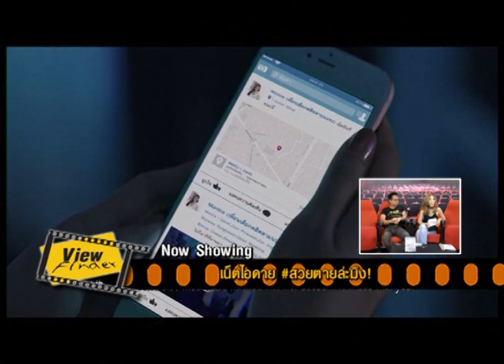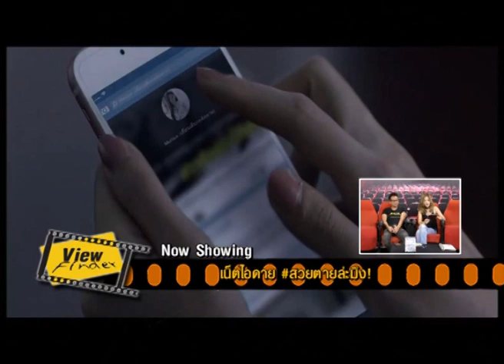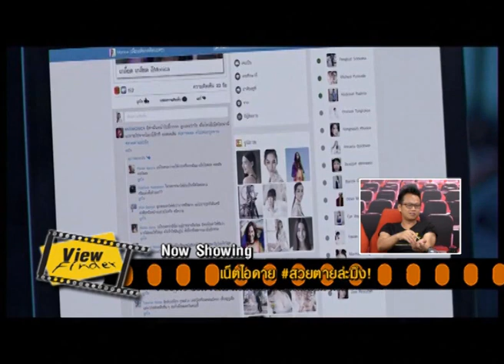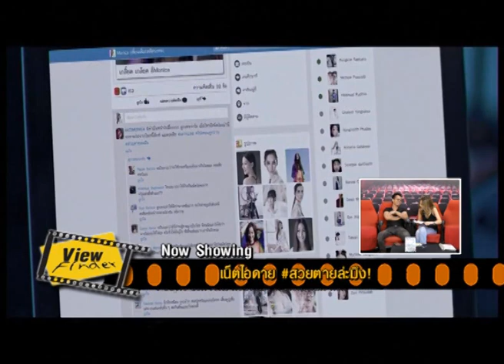Viewfinder190860 2 3 ประวัติศาสตร์หนังจีนทำเงินสูงสุดตลอดกาล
New Update : 1. “ทอม ครูซ” กระดูกแตกอาจต้องพักเป็นเดือน
2.“จอห์น วู” กลับมาทำหนังแนวแอ็กชั่นยิงกันอีกครั้ง
3.Simon West เซ็นสัญญากำกับหนังภัยธรรมชาติ Tsunami LA
Home Ent. : Midnight Diner
Now Showing : เน็ตไอดาย สวยตายล่ะมึง!
Asia Rama : ประวัติศาสตร์หนังจีนทำเงินสูงสุดตลอดกาล
Scoop : ทั้งเซ็กซ์ทั้งสยอง สองอย่างในเรื่องเดียว
Box Office 10 - 16 สิงหาคม 2560